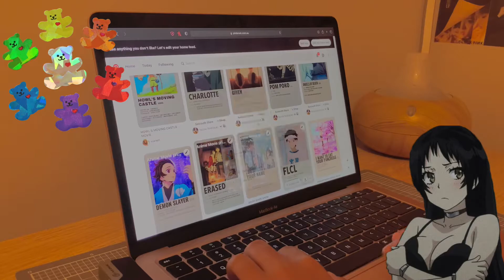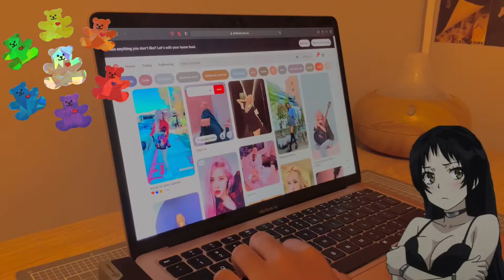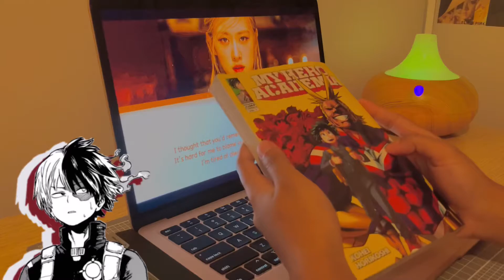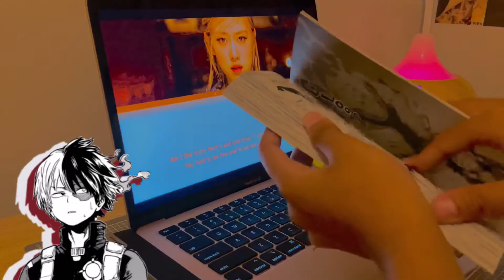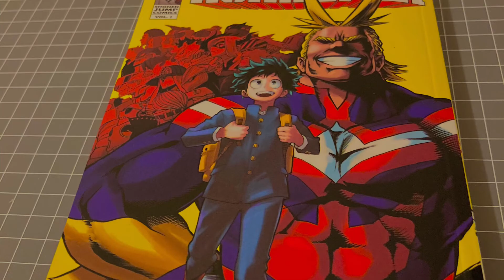🌙 late night vlog #01 - watching anime, reading manga, going through Pinterest//vlog #02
Please watch at 1080p resolution 😊
Hey lovelies wanted to be consistent so here's vlog #02 ✨
it's just a short video but I had a chill time making it hope you enjoy it 💗💗
Music
Acting - Melodiesfonie

Much love 💗💗

Tags ✨

late night vlogs
Aesthetic vlog
Anime vlog
weeb vlog
manga vlog
chill vibes
aesthetic
anime weeb
indie aesthetic
study vlog
day in my life
daily vlog
aesthetic daily vlog
day with me
korean vlog
aesthetic anime vlog
anime journal with me
indie kid vlog
vlog aesthetic
a productive vlog
manga
otaku
aesthetic weeb
vlog2021,deku,my hero,my hero academia,manga reading